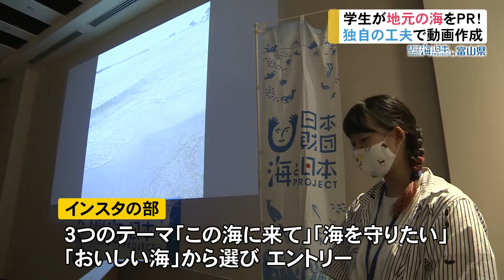【うみぽす 海のPRコンテスト】 日本財団 海と日本PROJECT in 富山県 2020 #43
海王丸パークで帆船海王丸や新湊大橋を撮影するのは富山情報ビジネス専門学校モバイルビジネス学科の１年生１１人。　　彼らが取り組んでいるのは地元の海や周辺の地域を写真や動画、　イラストを使って楽しくPRするイベント「うみぽす」だ。授業では撮影した動画を編集し、BGMや字幕などそれぞれが工夫を凝らした作品を作り上げ、作品の発表会も行われた。参加した学生は「海にあまり関心のない人もいるので、自分の動画を通して少しでも海を好きになってもらえれば」と意気込んでいた。

・会社名
・部署名
・お名前